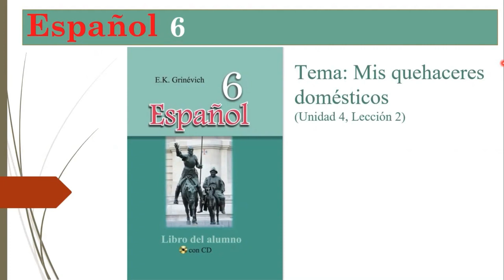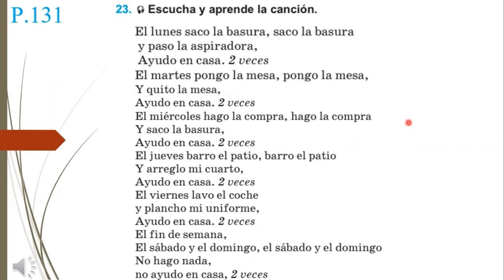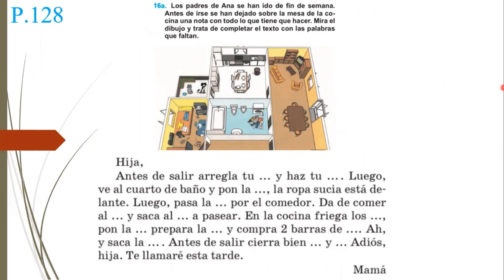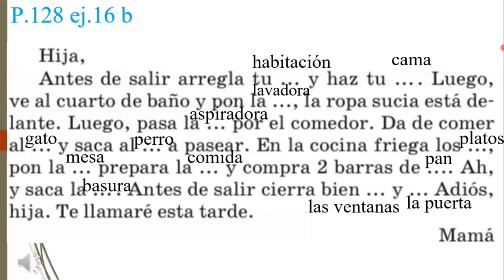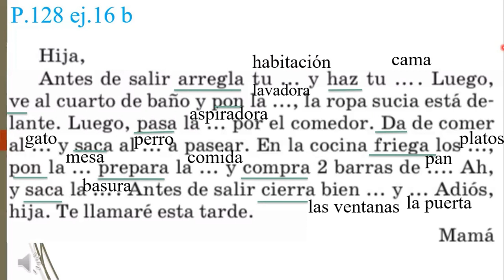Тема 46. Mis quehaceres domésticos